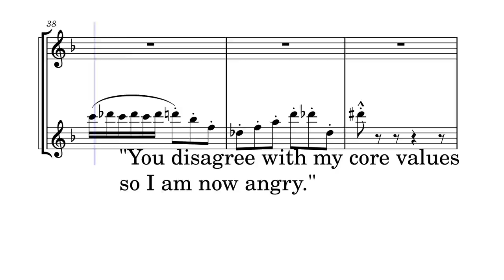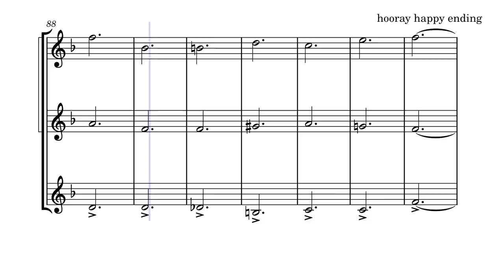2 Clarinets Get in an Argument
Two clarinets get in an argument but are then calmed down by a bass clarinet. Saved by the power of friendship.